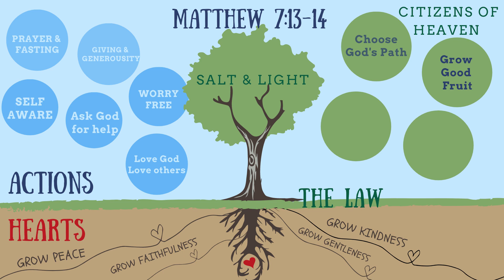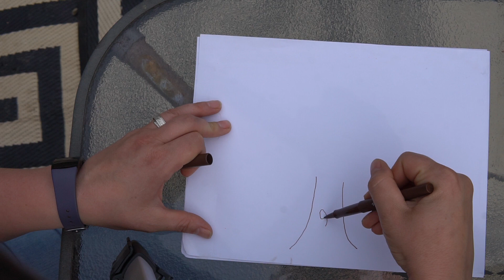Rooted Kids - Preschool Bible Story - August 23rd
Growing Good Fruit - Matthew 7:15-20